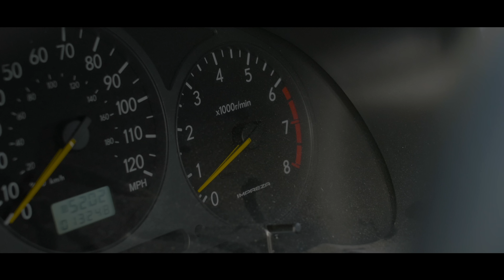Minecraft: Zombies vs Car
Don't let Minecraft zombies kill your pet cow.
lik dis if u cri evertim.